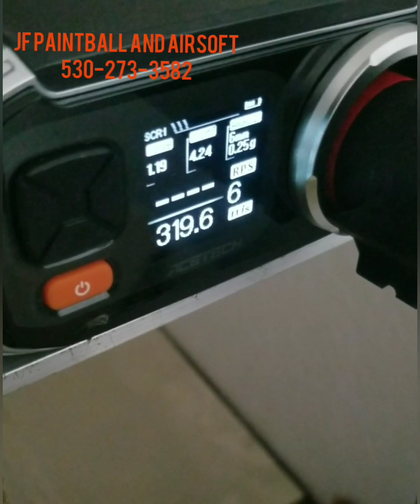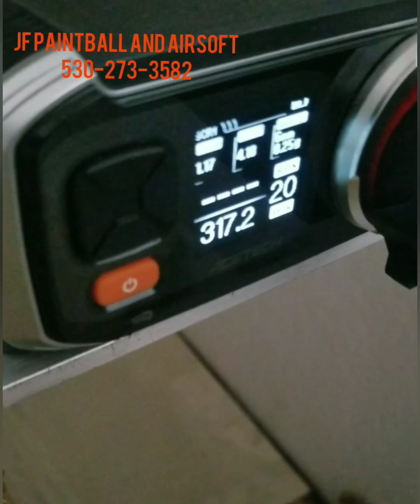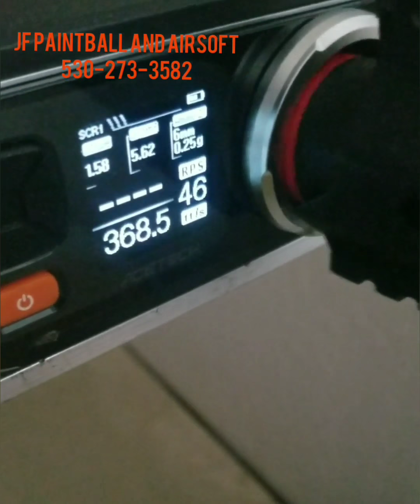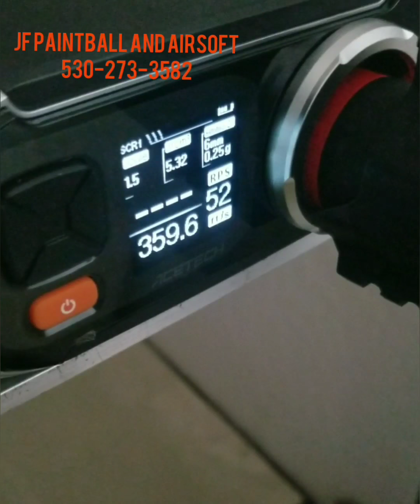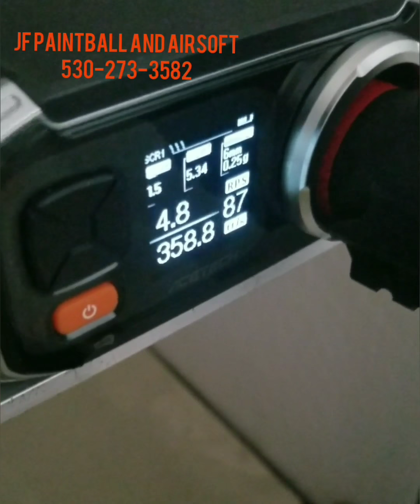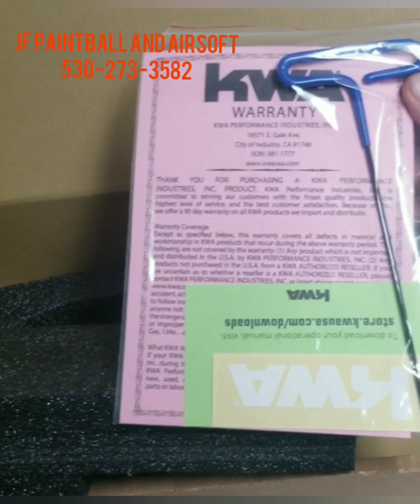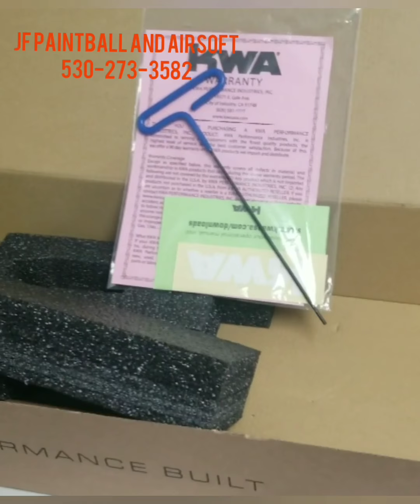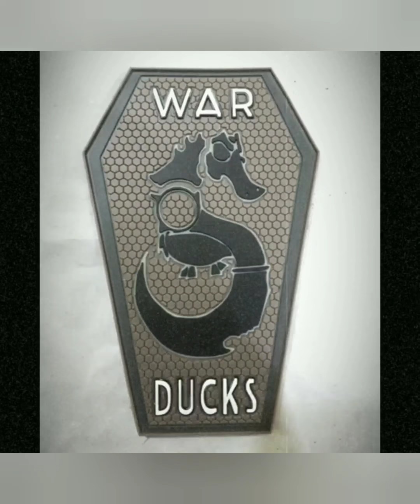kwa tk45 & agent_rocco. A love story